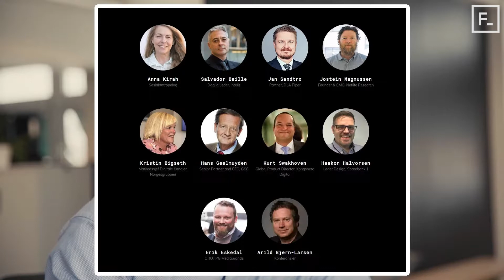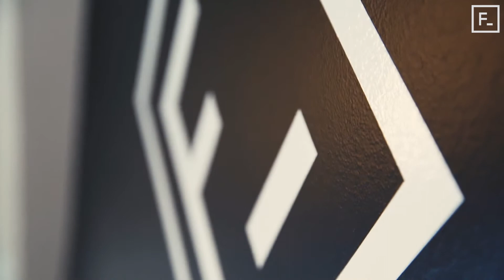Vi starter Forte Experience! - ViByggerForte # 7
I denne episoden får du bli mer kjent med leder for Forte_ Experience, Hans Huseklepp. Vi snakker mer om konferansen vår Relevans 2018 og det blir litt lunsjprat med Daglig Leder John.
ViByggerForte er en videoserie om selskapet Forte Digital. Videoserien viser selskapets reise fra å være en startup til å bygge markedets foretrukne valg som en strategisk digital partner. Videoene tar deg med inn i hverdagen til selskapet, ulike prosjekter som de ansatte jobber med og hvordan det er å jobbe i Forte Digital.
Forte Digital består av personer med god forretningsforståelse og lang erfaring fra å jobbe med hele brukeropplevelsen. Vi leverer rådgivning og konseptutvikling, UX/design og utvikling, alt basert på solid teknologiforståelse.